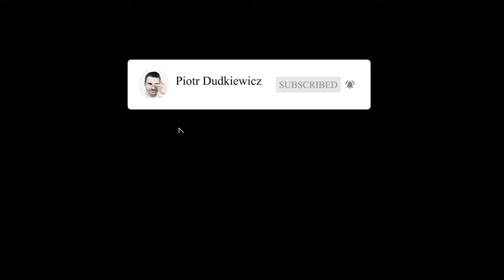Road trip in Montenegro & Croatia (Kotor, Njegos Mausoleum, Dubrovnik, Krka National Park)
this is the part of our trip to  Croatia & Montenegro - contains shoots from Kotor city, Njegos Mausoleum, Dubrovnik, Krka National Park